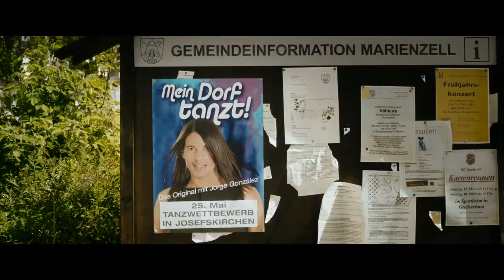EINE GANZ HEIßE NUMMER 2.0 Trailer (deutsch / german)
Inhalt: Marienzell wird beherrscht von der Landflucht. Niemand interessiert sich mehr für das Dorf, denn ohne High Speed Internet ist man heutzutage abgeschrieben, quasi ein Niemand. Eine schnelle Leitung ist aber nicht in Sicht: Zu wenige Einwohner und zu hohe Kosten. Während die Männer sich erfolglos durch die Landschaft graben um die Kabel selbst zu verlegen, haben die Freundinnen WALTRAUD (Gisela Schneeberger), LENA (Rosalie Thomass) und MARIA (Bettina Mittendorfer) eine ganz andere Idee: Das große Preisgeld beim Tanzwettbewerb im benachbarten Josefskirchen! Während sich die drei Damen eifrig auf ihren großen Tanzauftritt vorbereiten und dabei Unterstützung von niemand Geringerem als dem Jurymitglied JORGE GONZALEZ persönlich bekommen, haben sie zugleich mit harter Konkurrenz zu kämpfen: MONI (Franziska Schlattner), die Frau des Bürgermeisters, will das Preisgeld ebenfalls mit ihrem hochanständigen Trachtenverein abräumen…